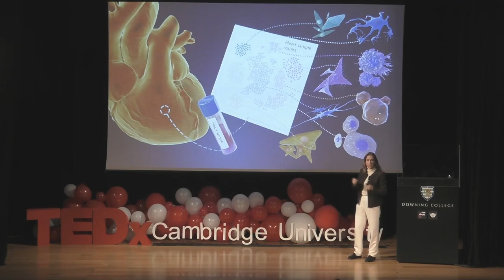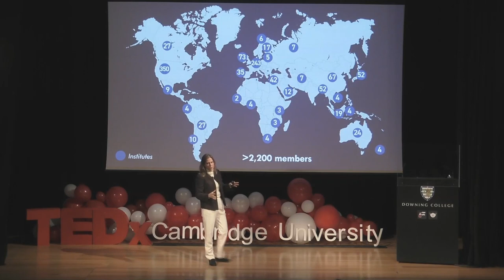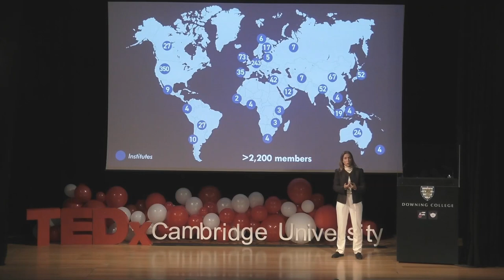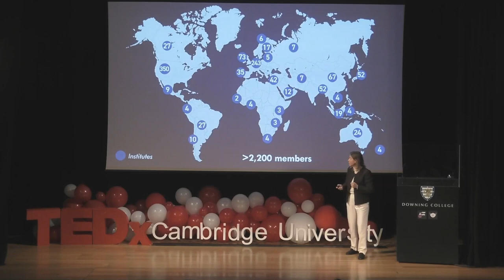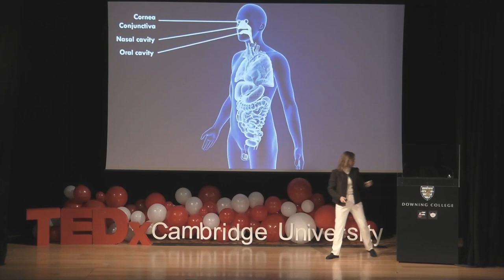From the Map of the Human Body to Synthetic Cells | Sarah Teichmann | TEDxCambridgeUniversity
There is an amazing potential for scientists to engineer cells for research purposes, as therapeutics and to treat disease. To take advantage of this potential, we first need to understand the molecular basis of the cells in our body, and in fact know what all the cell types in our body are. A map of the human body at the cellular level is a prerequisite for tissue Restoration & engineering of cells in the dish. Through this, we might be able to restore the human body. Sarah Teichmann is interested in global principles of regulation of gene expression and protein complexes, specifically in the context of immunity. Sarah did her PhD at the MRC Laboratory of Molecular Biology, Cambridge, UK and was a Beit Memorial Fellow at University College London. She started her group at the MRC Laboratory of Molecular Biology in 2001. In 2013, she moved to the Wellcome Genome Campus in Hinxton/Cambridge, jointly with the EMBL-European Bioinformatics Institute and the Wellcome Sanger Institute (WSI). In January 2016 she became Head of the Cellular Genetics Programme at the WSI.  Sarah co-founded and is co-leader of the “Human Cell Atlas” (HCA) international consortium. She is an EMBO member, a Fellow of the Academy of Medical Sciences and a Fellow of the Royal Society.  Her work has been recognized by a number of prizes, including the Lister Prize, Biochemical Society Colworth Medal, Royal Society Crick Lecture, EMBO Gold Medal and the Mary Lyon Medal. This talk was given at a TEDx event using the TED conference format but independently organized by a local community.